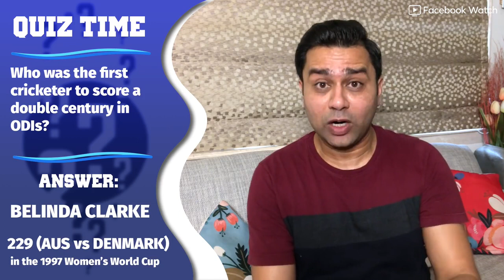SandpaperGate: Did AUSTRALIA's Bowlers know? | Cricket Aakash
SandpaperGate: Did AUSTRALIA's Bowlers know? |
Cameron Bancroft's latest comments have led the world asking one question: Did the Australian bowlers know that the ball had been tampered with in the  SandpaperGate
incident? What do you think?

Is there more to the Sandpaper Gate scandal? Cameron Bancroft in a recent interview hinted that the Aussie bowlers might have been actually aware of the ball-tampering tactics. What does this mean? It is possible that other players were involved in this incident? Also, how common is ball-tampering? Let's find out on this episode of Cricket Aakash.

We also have a fan debate with our friends at Fans India who give their take on where the remainder of the IPL2021 tournament could take place.

And of course, there's today's trivia. It's not quite as easy as you'd think. Come on in for another cricket-packed